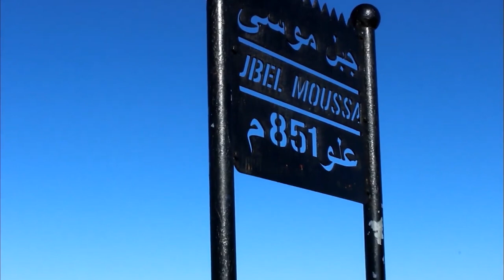‏TRAVEL VLOG 4 :climbing to the top of JBEL MOUSSA |تسلق قمة جبل موسى 🇲🇦🏔